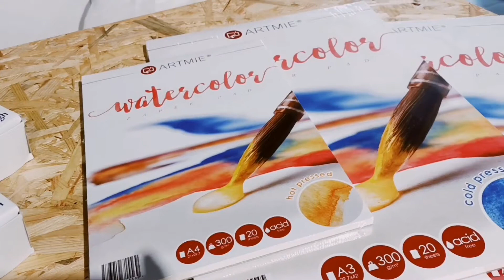European Art Awards 2020 competition | Prizes | 3rd ARTMIE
ARTMIE is a brand that presents a love of art. It brings the relationship between art and people. The brand itself lives on the motto ARTMIE - your best friend of art.
The prize for the third winner includes professional ARTMIE painting canvases and other artistic goodies that will accompany the artist through the artistic creative process.

ARTMIE - your best friend of art